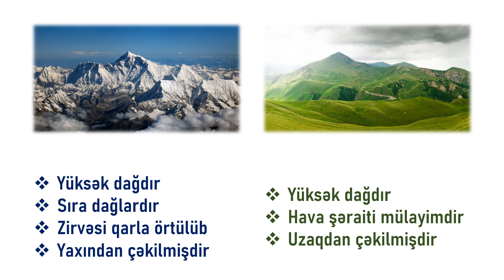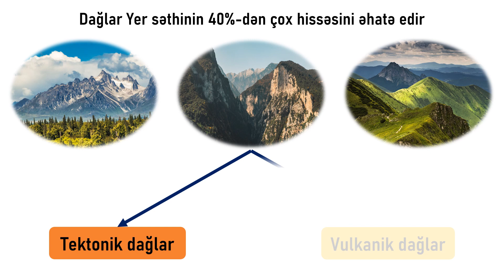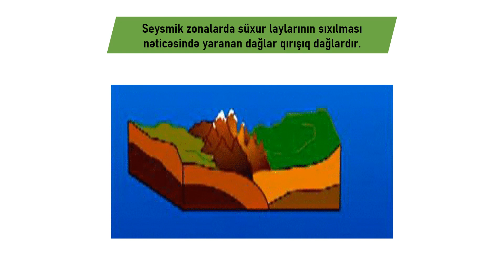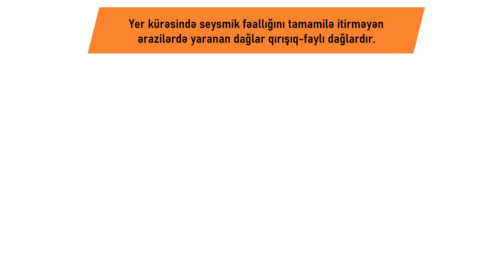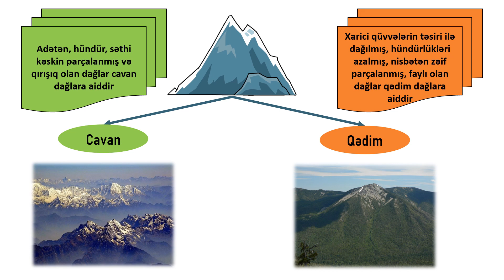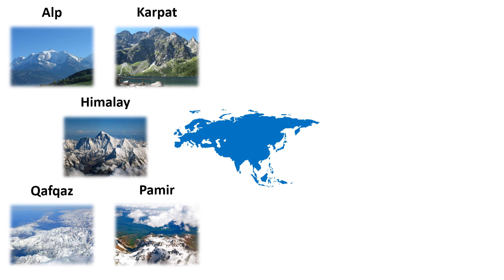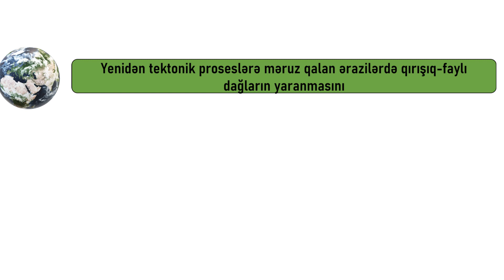Coğrafiya 7-ci sinif 19. Dağların yaranması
Müəlliflər: Nəsibova Gülxanım Musa qızı
                   Quliyeva Vüsalə Sahib qızı